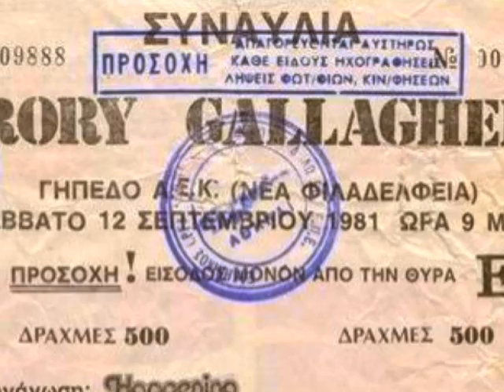Γιάννης Δρόλαπας 2012 - RORY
A tribute to a great musician,to a simple man ...                                                            A home-made production by Giannis Drolapas - December 2012